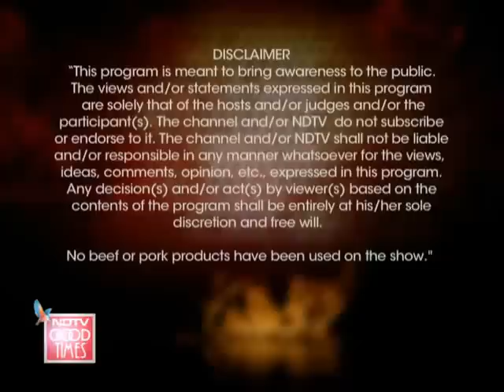Foodistan Episode 14: A delectable fight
Foodistan: Will it be Chef Akhtar or Chef Karan, who will stir in magic inside the Foodistan kitchen.